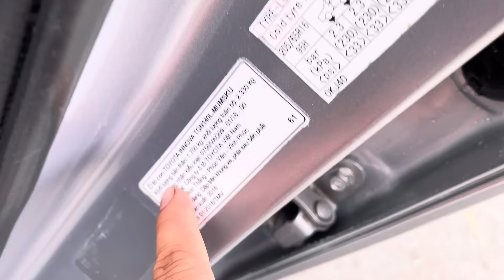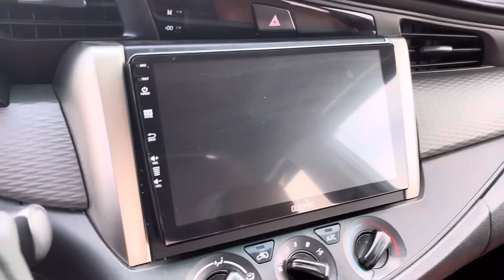24/11 INNOVA 2016 & 2017 ( XE 1 CHỦ MUA MỚI ) BAO RẺ , ALO TRƯỜNG 0972147247